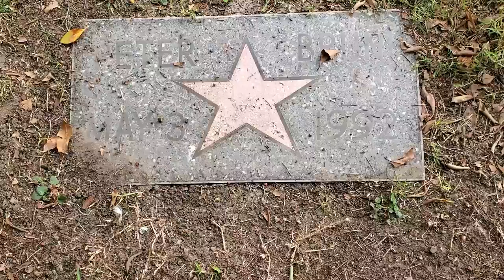Peter Bruni Actor Wild Wild West Hollywood Forever with Hollywood HOLLYWOOD HAPPENINGS